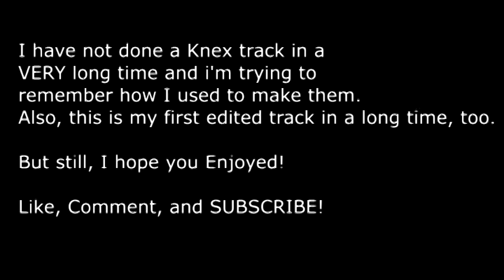Knex Room Race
Watch Mario and Yoshi race around ZC12's room at his Mimi's house!

I'm going to be reuploading all of my K'nex tracks that i've taken down from Youtube on Thanksgiving 2016. If today's 11/23/2016, then it's tomorrow.

AW CRAP I FORGOT TO CHANGE THE TITLE CARD